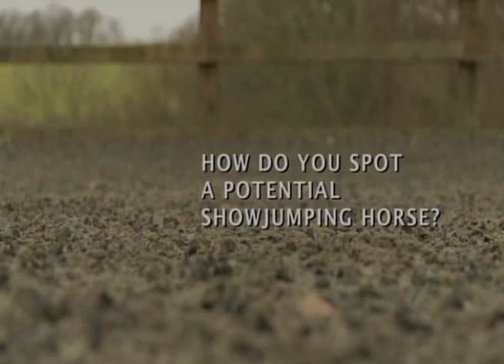IN SHOWJUMPERS PROMOTIONAL VIDEO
IN SHOWJUMPERS UTILISES THE TALENT AND EXPERIENCE OF HENK NOOREN AND DUNCAN INGLIS , TWO OF EUROPE'S LEADING PROFESSIONALS IN THE SHOWJUMPING INDUSTRY

The horses selected for purchase not only have the talent and potential to succeed at the highest level but also have considerable upside potential in value. Henk and Duncan established their international reputations as successful showjumpers in their own right and as trainers of successful showjumping horses for their own use and for the use of riders at all levels, including at the very top International and Olympic level.